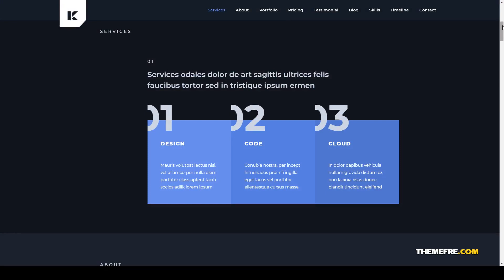Kaven - Business One Page WordPress Theme elementor unique Aso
Columns 4+

 Layout Responsive

 Tags agency, business, corporate, creative, elementor, modern, multipurpose, one page, onepage, page builder, portfolio, responsive, single page, startup, unique